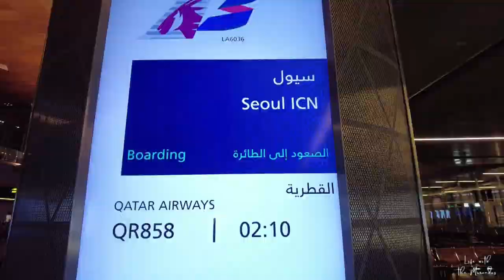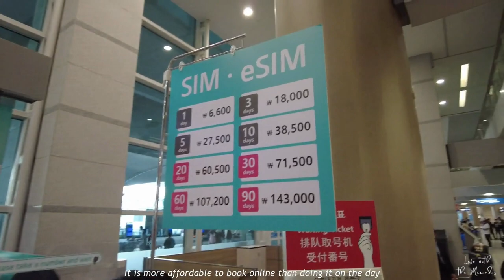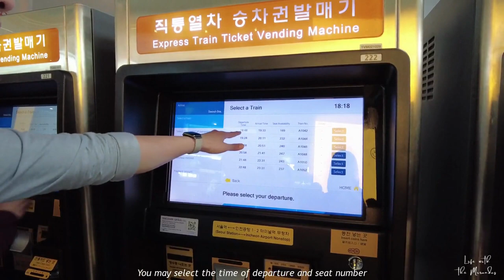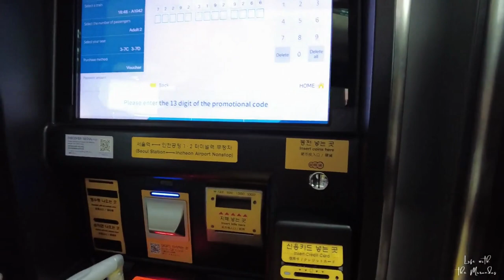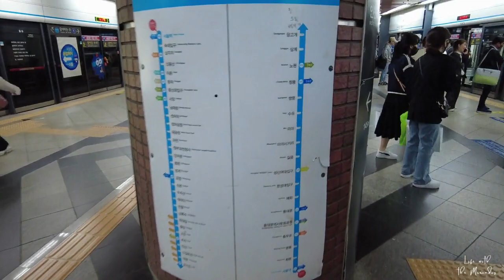Incheon Airport to Myeongdong (Seoul) via AREX | Life with the Mirandas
[ 1 out of 13 Korea Series ]

Seoul, South Korea is our first family vacation outside Qatar and Philippines.

Going on a vacation with a toddler is harder than we expected, but I am grateful that Miggy and I were able to make it memorable and joyful somehow. Also, we did not expect Sky to be sooooo easy to handle throughout the whole trip. She was amazed by everything! From simply riding the plane and trains, to seeing plenty of people, and trying out things for the first time!

10 years ago, it was only Miggy and I who travel to places and now, we are doing it with our lovely daughter, Sky. Watching her experience the things that her dad and mom loves doing is the best feeling and we cannot wait for more firsts with her.

Surprisingly, the trip was a success!

We are excited and happy to share these unforgettable moments with you.